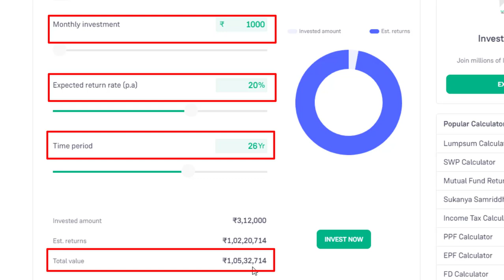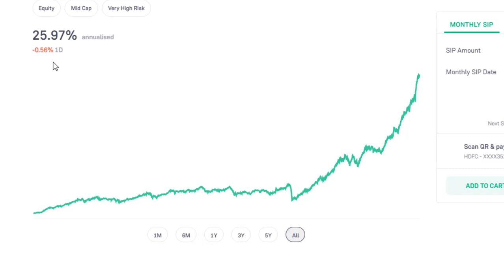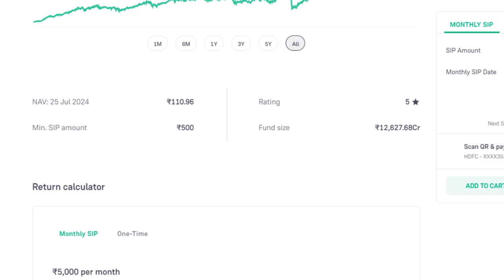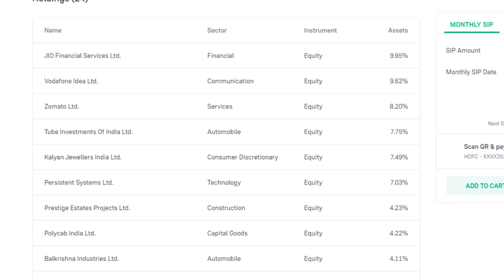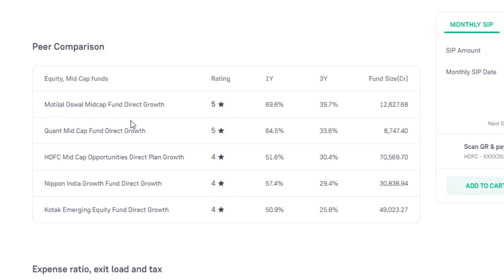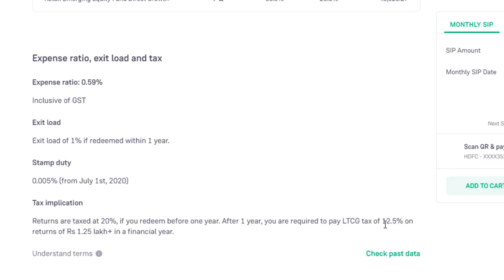1000 Ki SIP Se 1 Crore Ki Saving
📊 Explore the potential of your investments with our comprehensive review of Motilal Oswal Mid and Large Cap Mutual Fund Direct Growth. In this detailed analysis, we break down the key features, performance metrics, and historical trends of this mutual fund to help you make informed investment decisions.

📈 Motilal Oswal Mid and Large Cap Mutual Fund is known for its focus on a balanced portfolio of mid and large-cap stocks, aiming for both growth and stability. Join us as we delve into the fund's investment strategy, portfolio composition, and the fund manager's approach to navigate the dynamic market.

🔍 Key Highlights:
1️⃣ Performance Analysis: Gain insights into the fund's historical performance, benchmark comparisons, and risk-adjusted returns. We analyze the fund's ability to generate consistent growth and navigate market volatility.

2️⃣ Portfolio Breakdown: Understand the allocation strategy of Motilal Oswal Mid and Large Cap Mutual Fund. Explore the sectors and individual stocks that make up the fund, giving you a clear picture of where your money is invested.

4️⃣ Risk Assessment: Every investment comes with a level of risk. We assess the risk factors associated with this mutual fund, helping you evaluate if it aligns with your risk tolerance and financial objectives.

📑 Our goal is to equip you with the knowledge needed to make informed investment decisions. Whether you're a seasoned investor or just starting, this review provides valuable insights into the Motilal Oswal Mid and Large Cap Mutual Fund Direct Growth.